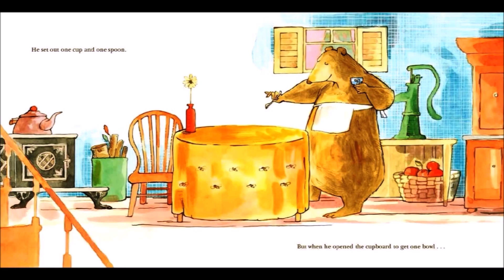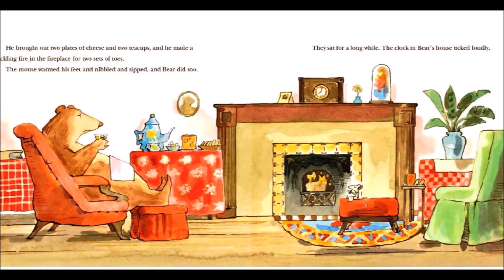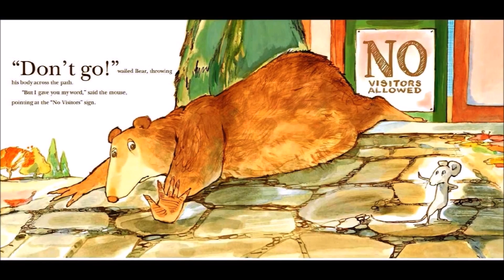A VISITOR FOR BEAR | BOOK | READ ALOUD BOOK WITH ENGLISH SUBTITLES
A Visitor for Bear
Story by Bonny Becker
illustrated by Kady Macdonald Denton

immediately.